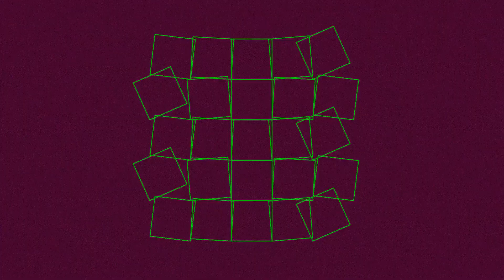258 BPM 1/4 Metronome